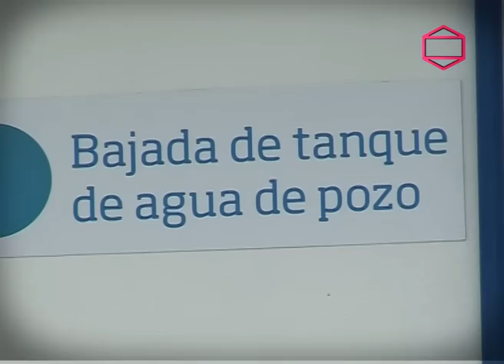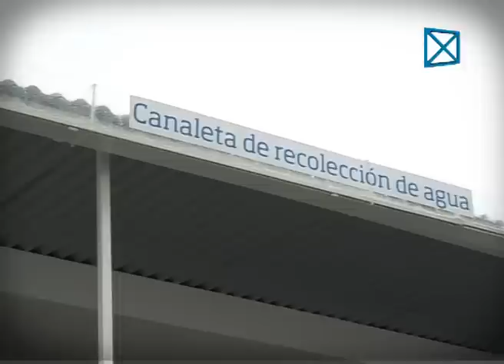Tecnópolis - Casa del agua